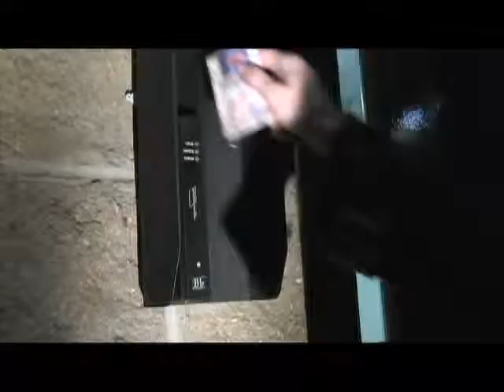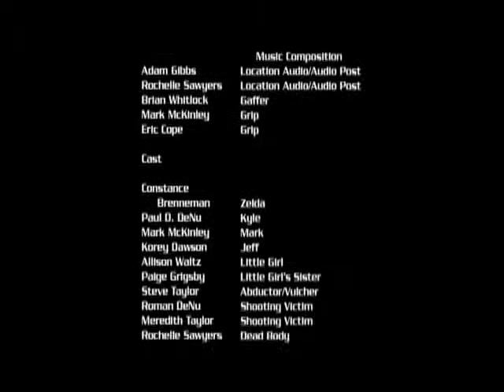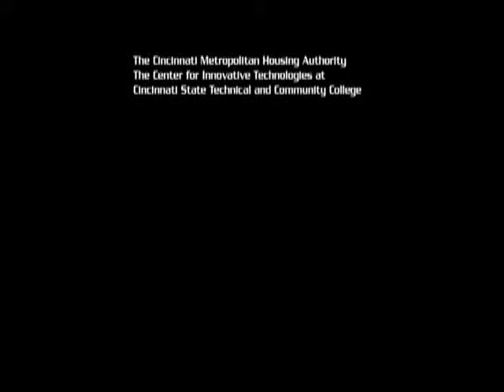Boys and Their Games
Worked as on location and post-production audio. Featured as a dead body too.